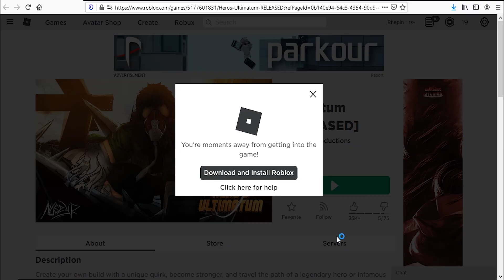Roblox Hero's Ultimatum New Codes April 2021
New codes for stat reset & spins in Roblox Hero's Ultimatum.